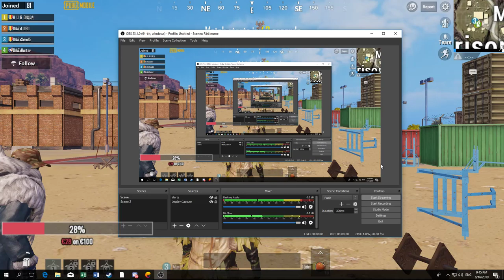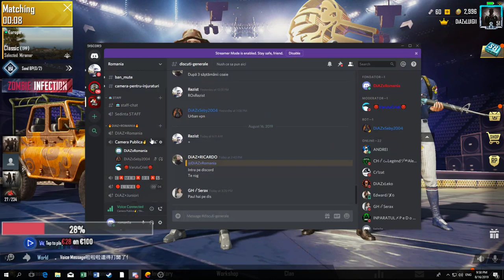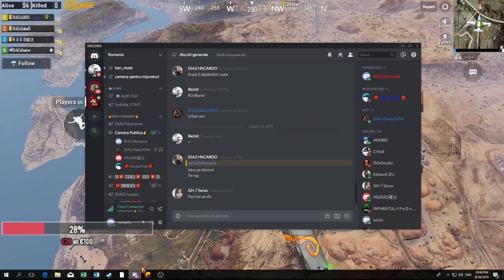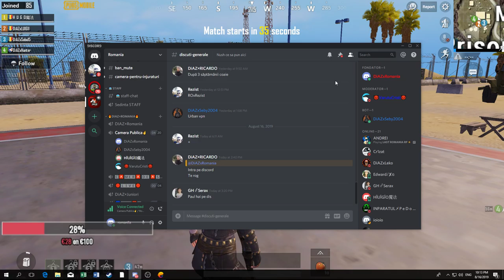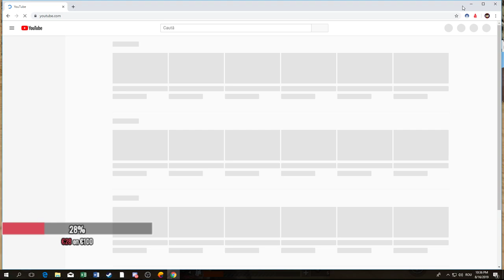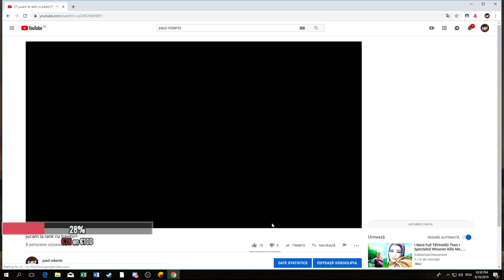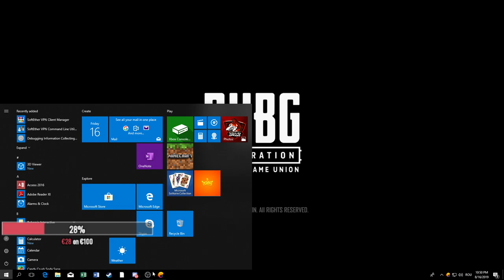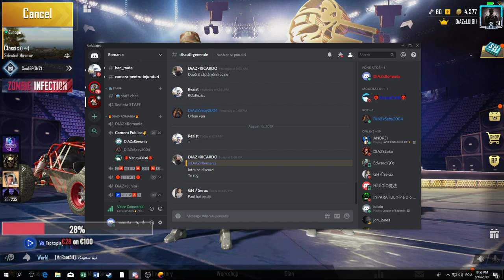jucam la rank cu baietii!!!